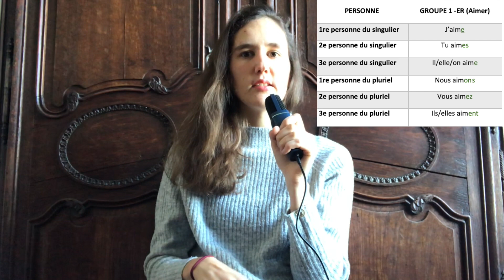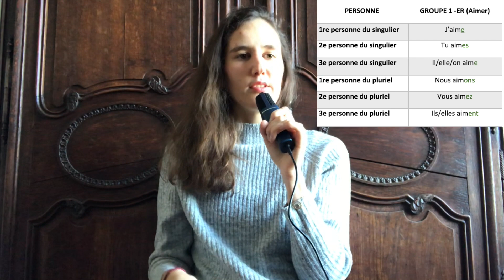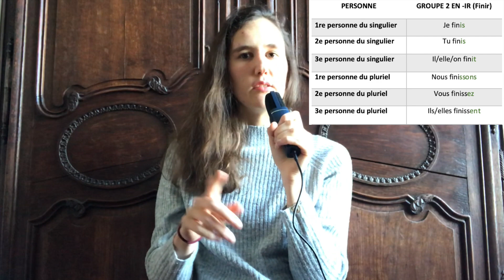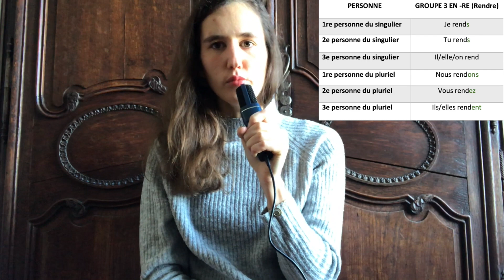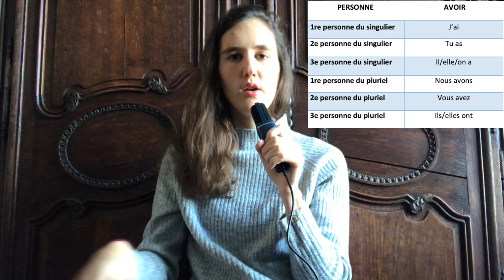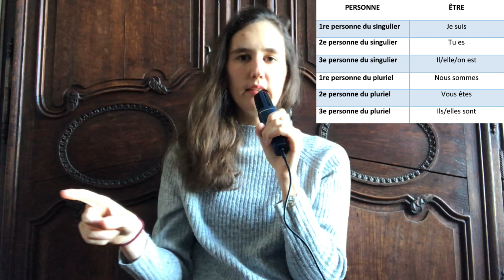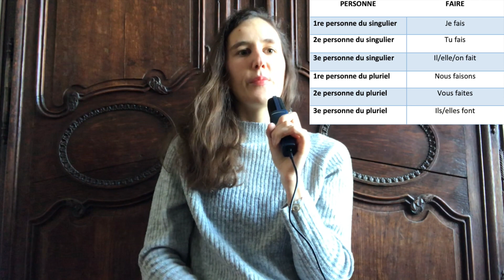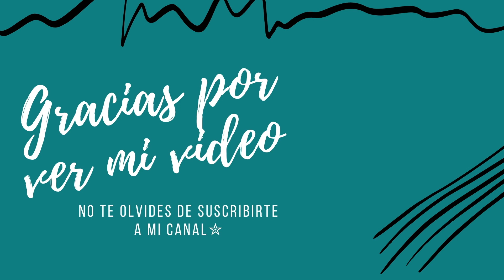CONJUGAR EN EL PRESENTE EN FRANCÉS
Hola !  Bienvenidos a su sexta clase de francés 🇫🇷 En esta clase van a aprender a conjugar los verbos regulares en el presente del indicativo y vamos a empezar a aprender los verbos irregulares también. Durante el video, van a poder practicar su pronunciación conmigo.

Yo me llamo Blanche y soy francesa, y yo voy a ser su profesora de francés.
Van a poder estudiar francés desde cero de manera fácil con ese curso de francés hecho para principiantes. Si siguen todas mis clases van a poder aprender el francés rápido :)

Hasta pronto !
Blanche